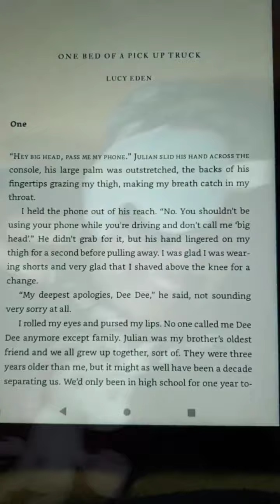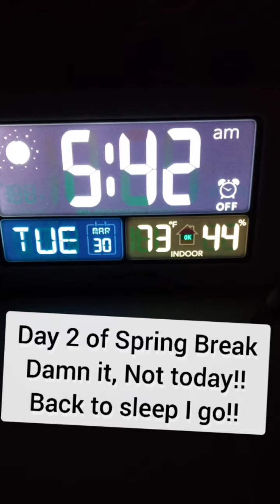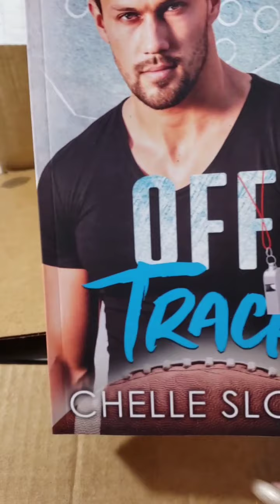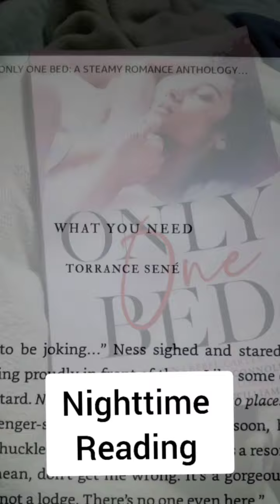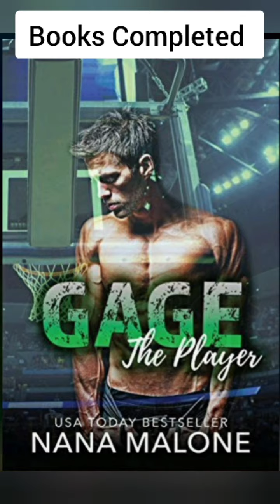A Pretty Productive Week | Mar 28 - Apr 3, 2021 | Week 13 of My Life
The weekly sneak peek is being recorded and will be out later this evening.